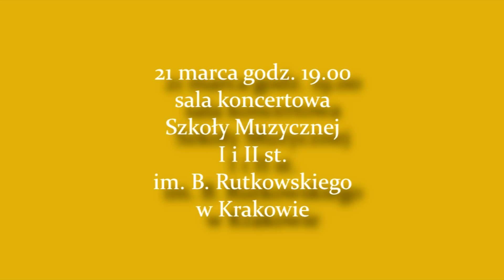Zapowiedź II Dni Harfy - Kraków - 21-22 marca 2015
II Dni Harfy odbędą się w dniach 21-22 marca w Krakowie. Organizatorem jest Szkoła Muzyczna I i II stopnia im. Bronisława Rutkowskiego w Krakowie oraz Camac Harps France. Dyrektorem artystycznym festiwalu jest Agnieszka Grela. W trakcie festiwalu odbędą się kursy mistrzowskie z Klarą Waśkowiak (21 marca) oraz Florence Sitruk (22 marca). Obie panie wystąpią również na koncertach. W Alchemii natomiast wystąpi duet Tara Minton (harfa) i Tristan McCoppin (gitara) (22 marca).